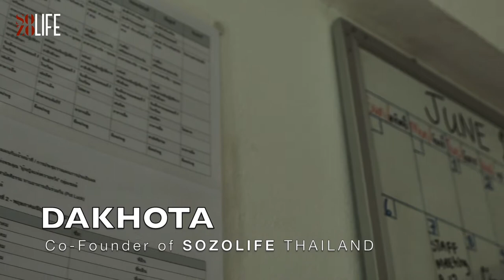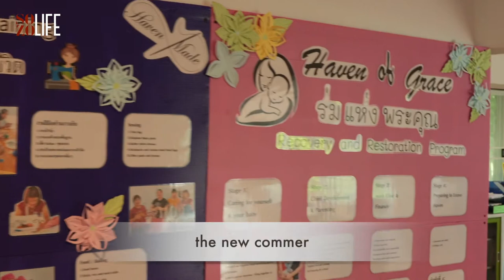SOZOLIFE UPDATE JUNE-JULY 2021